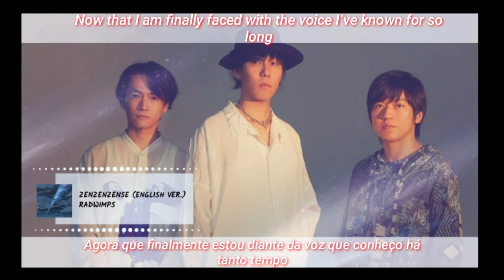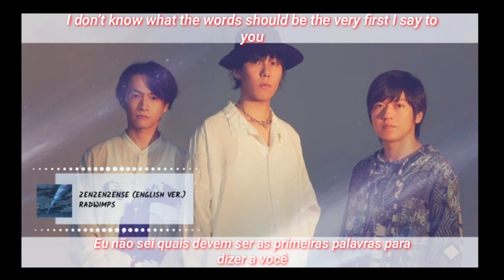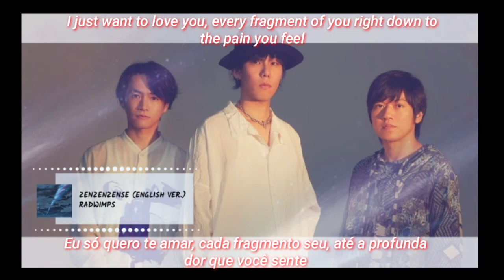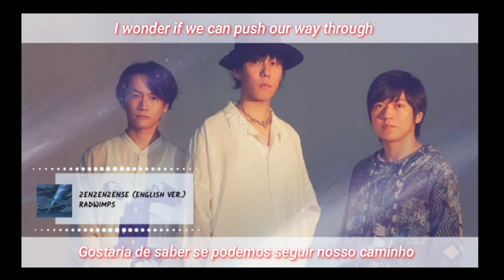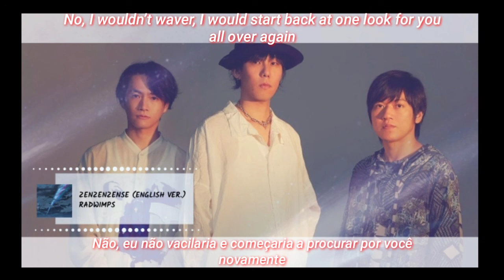RADWIMPS - ZEN ZEN ZENSE (English ver) (LEGENDADO/TRADUÇÃO)